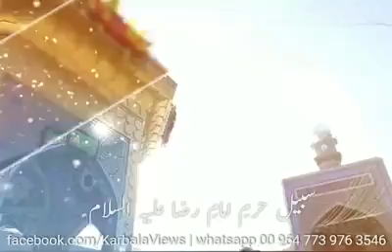سبیل حرم امام رضاء علیہ اسلام